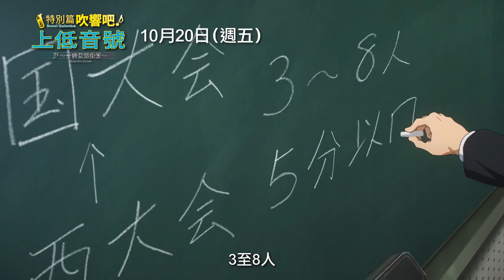京都動畫超人氣系列作品睽違4年推出新作！【特別篇 吹響吧！上低音號～合奏團競賽篇～】 電影預告 10月20日 青春獻映｜三立娛樂星聞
# 吹響吧上低音號#奏團競賽篇